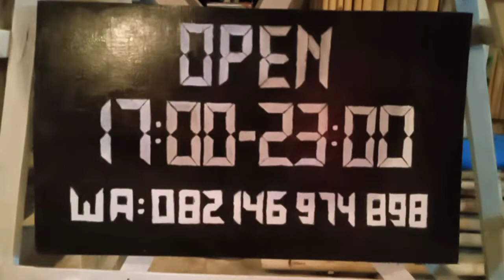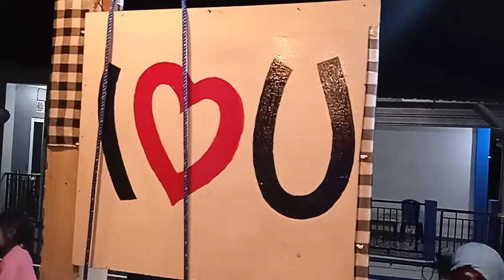Part 4 || Regu Gambus Reo (Durhama, Heand & Mahdin) di Malam 17 Agustus 2022 || WKM REO